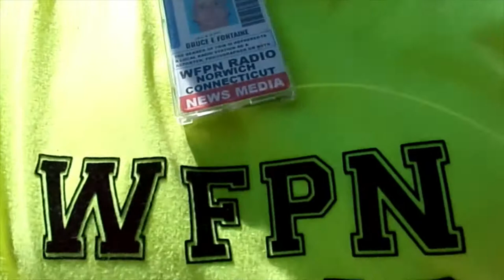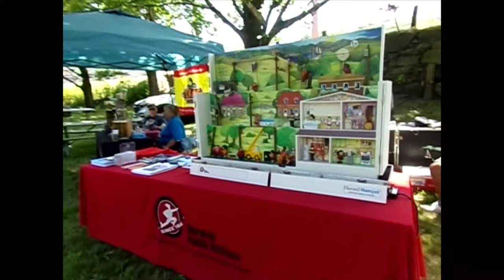Yantic Connecticut Fire Engine Company #1 175th Anniversary July 23, 2022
This is RAW video clips stitched together of this event. None of this video footage was edited beforehand. We simply stitched together all the clips into one video.
The video photographer is Bruce Fontaine from WFPN Radio Norwich Connecticut. He appears in this video because he kept the camera while he was exiting Canterbury Connecticut Fire Department Tower #93 tower and pointed the lens assembly at his chest to avoid damage to it.
This event was a celebration of 175 years of service Yantic Connecticut Fire Company #1 provided northwestern Norwich Connecticut.
The crowd was sparce at this event because the local weather was sunny, hot and humid. The highest temperature of 98 degrees Fahrenheit was at 3:00 PM EST in the shade near the Yantic River.